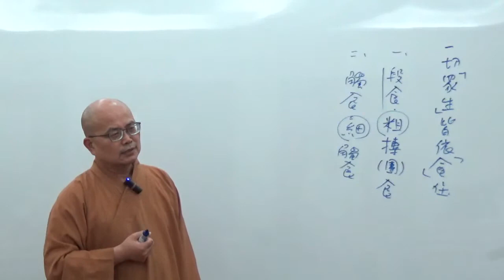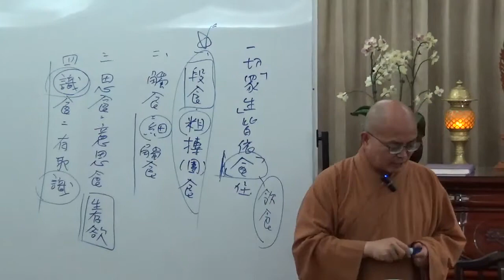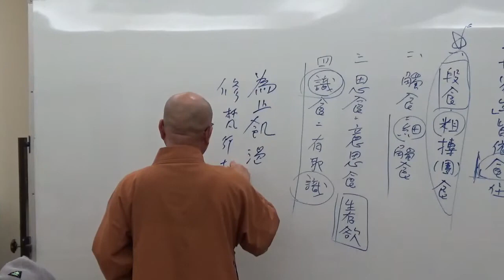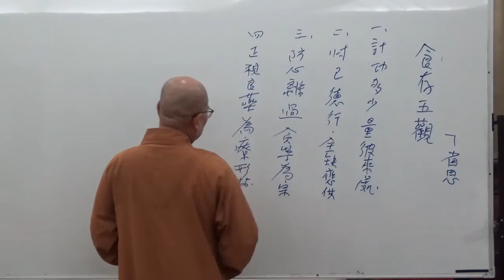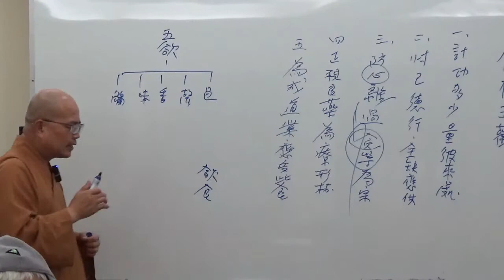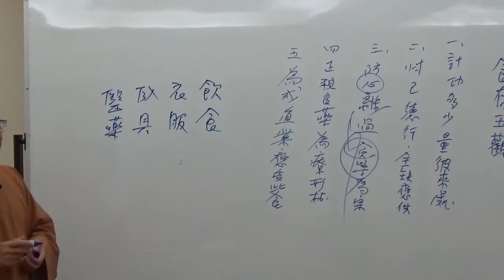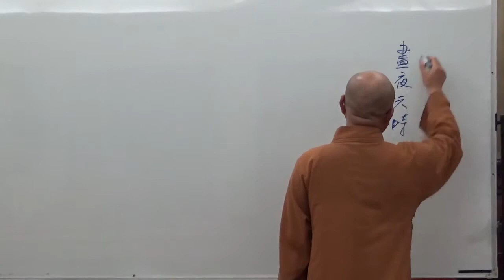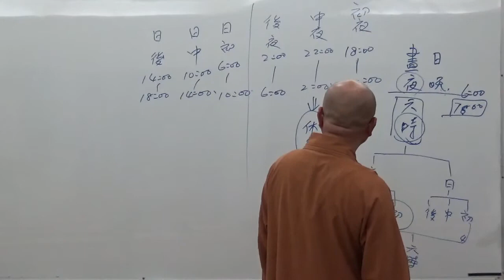成佛之道 050-1~如正法師